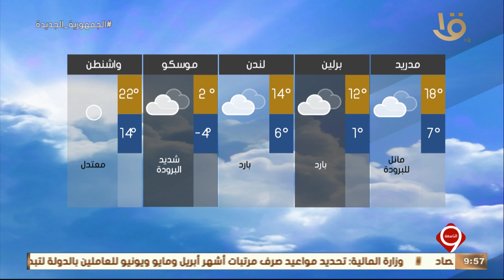نشرة التاسعة| بيان بدرجات الحرارة المتوقعة غدا